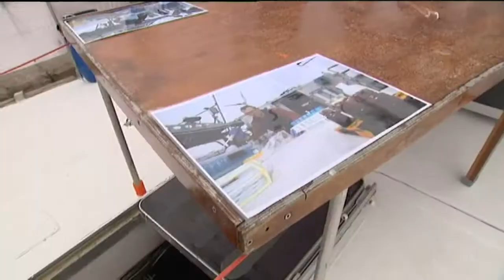La goélette scientifique Tara en escale au Havre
3 avril 2014. Reportage de France 3 Le Havre-Baie de Seine.